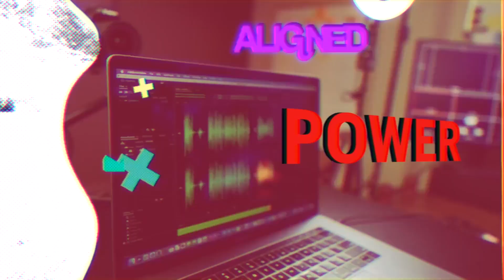Get Your Power Back From 2023 | Episode 47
Adam guides you on a transformative journey to reclaim your lost energy and vitality in 2024. Whether you're struggling with frustration or facing productivity challenges, Adam's authentic experiences and personal exercises offer practical strategies to help you regain control and focus. Discover how to realign with your purpose, balance work and life, and commit to a year of integrity. Tune in to empower yourself with renewed strength for the year ahead.

Key Takeaways:

✅ Unlock the power of reclaiming lost energy to boost your present and future self.
✅ Learn a practical exercise to regain control after moments of frustration.
✅ Master the art of recognizing triggers and managing emotional energy.
✅ Discover how embracing spontaneity can enhance your productivity.
✅ Find intentional practices for aligning work goals with personal values for a fulfilling life.

reclaim lost energy,regain control,emotional energy management,work-life balance,personal empowerment,productivity enhancement,purpose alignment,renewed strength,practical strategies,self-improvement,Get Your Power Back From 2023